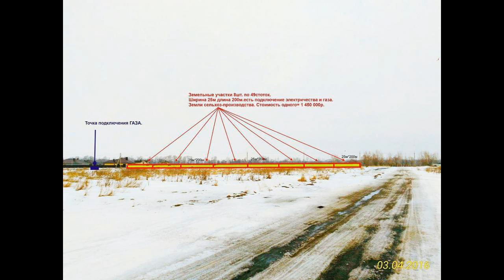Земля 10сот. на берегу р.Кама в Нижнекамске, у...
Цена: 460 000 Руб.
Продам участок от 10сот -земли поселений (ИЖС) на берегу р. Кама в г. Нижнекамск/ Есть электричество+Газ. Дорога асфальт. Собственность на каждый участок. Все подробности по телефону или на моем сайте!Земельные участки в г. Нижнекамск-под Строительство Торговых Объектов(ТЦ+Базы+++) и Дач, Домов, Коттеджей .